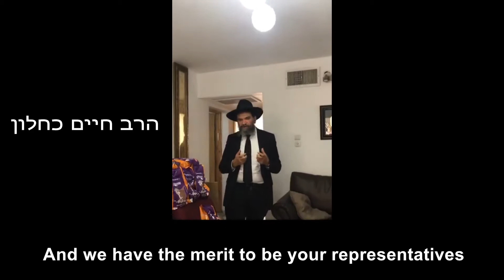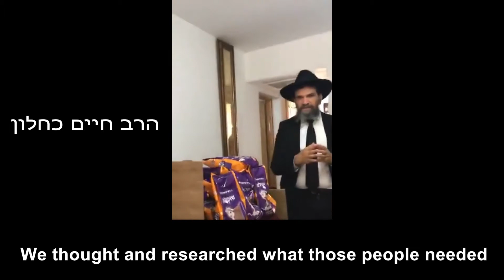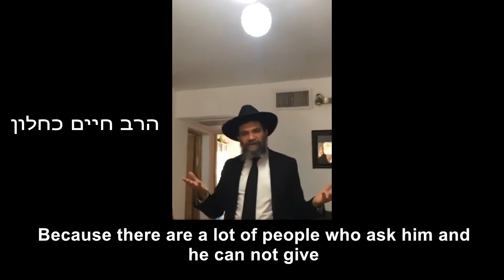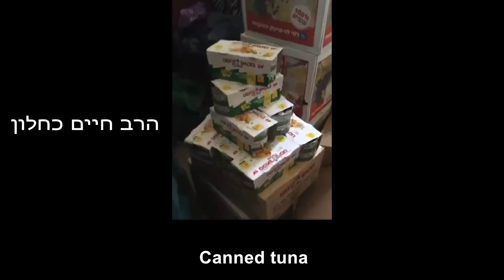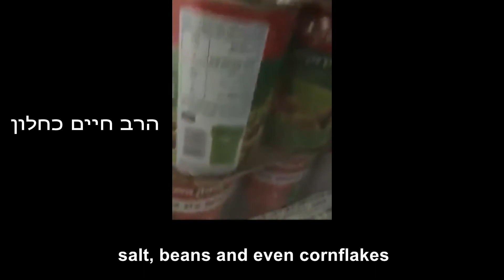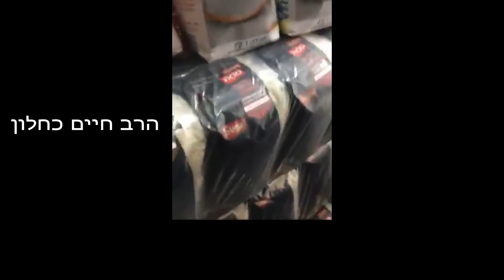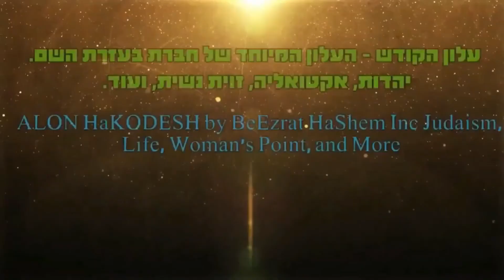CORONA PROJECT UPDATE From Netanya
See Rav Chaim Kachlon's message to you about BeEzrat HaShem Inc's food distribution in Netanya Israel.  Great Chizuk Message to all who gave and all who want to give to help others during these tough times.

 All are welcome to join and partner with us in this big endeavor by donating to this special campaign